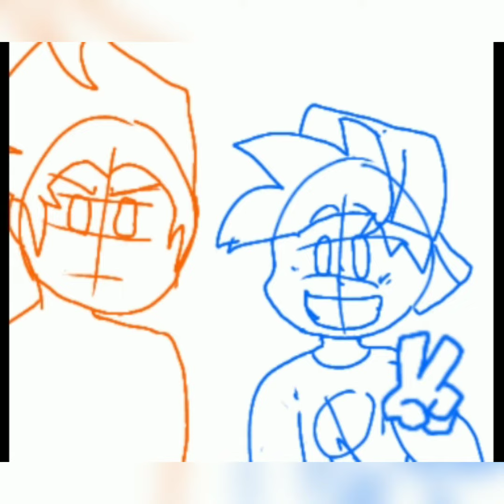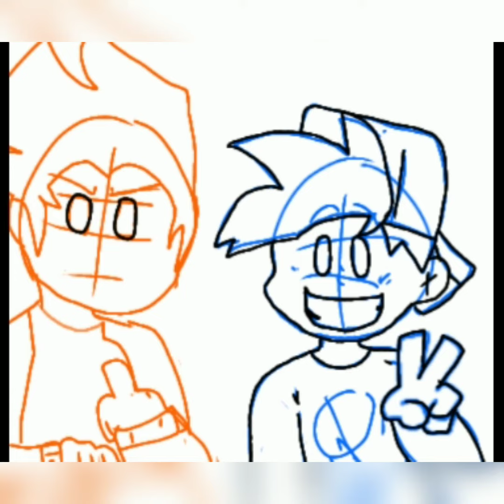fnf speed paint night out with the boys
I'm so tired oh and gf is holding the phone